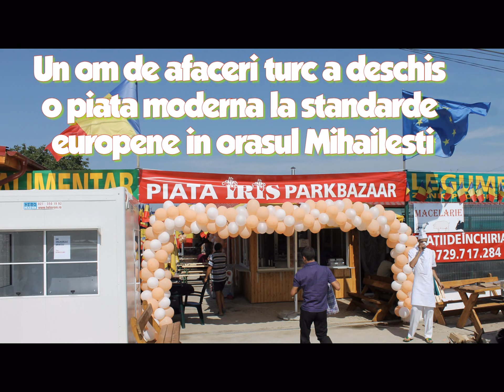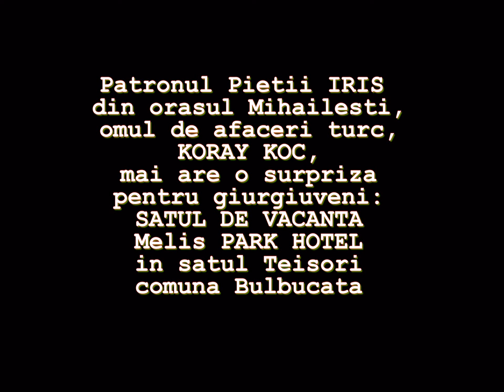Piata noua in orasul Mihailesti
Sâmbătă, 20 august a.c., a fost inaugurată, în oraşul Mihăileşti, o nouă piaţă agroalimentară modernă, situată central. Panglica inaugurală a fost tăiată de primarul localităţii, Mihai Dobre, prefectul de Giurgiu, Robert Ioan Cristoi şi senatorul Cezar Mircea Măgureanu. Piaţă este destinată aprovizionării cu legume şi fructe proaspete, precum şi cu produse alimentare şi/sau articole de îmbrăcăminte.

„Piaţa Iris-Park Bazaar"

Sub denumirea de „Piaţa Iris-Park Bazaar", noua piaţă are în componenţă spaţii comerciale de unde se vinde inclusiv carne şi produse din carne. Pentru amenajarea noii zone comerciale, patornul acesteia, omul de afaceri turc, Koray Koc, a ales ca amplasament un teren central, astfel încât mihăileştenii să aibă la dispoziţie o piaţă agroalimentară de calitate.